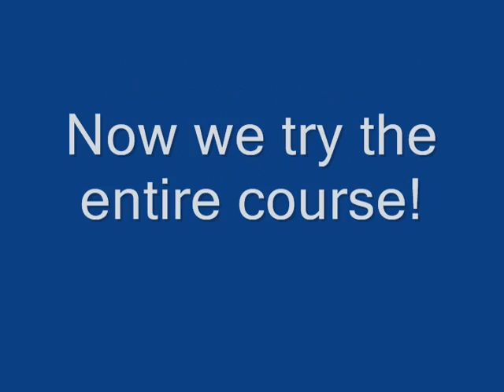HandlingClassTheCourse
Handling Class - 7-14-09

Here we are running the entire course! After taking a time out (time outs are legal in agility, right?) to smell for a dropped treat, Ricky takes off and runs his fastest yet!

Thank you to Hannah for video taping us!